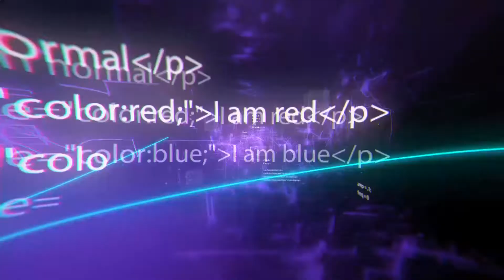Amazing Kid Vehicles You Should See